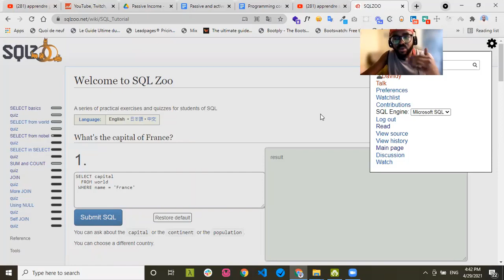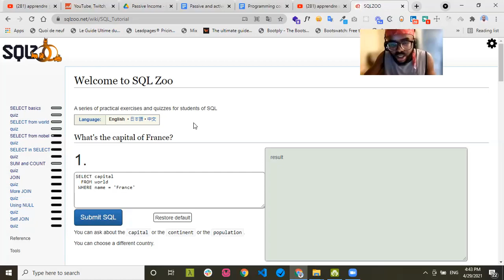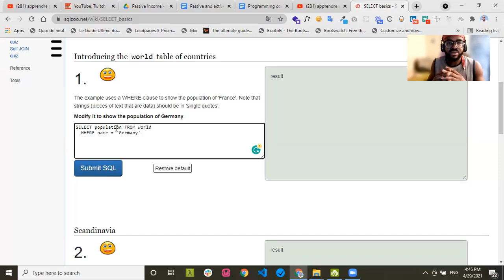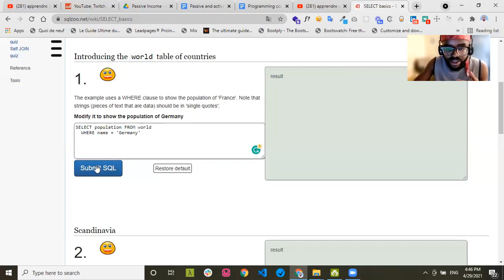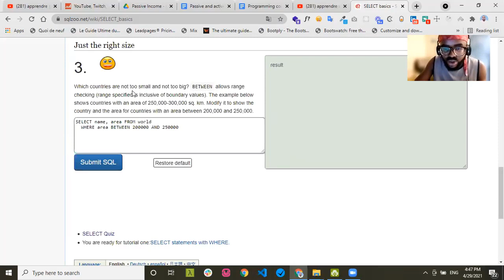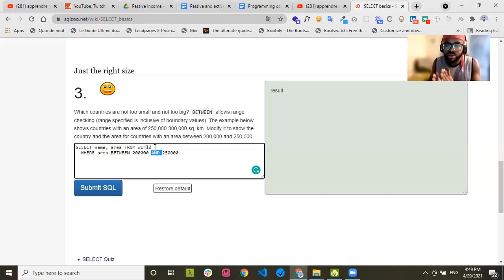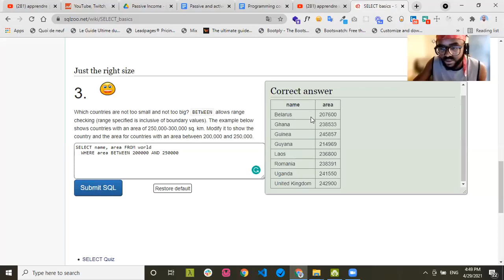Les bases de SQL avec SQLZoo - Partie 1: SELECT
🔴Titre de la vidéo: Les bases de SQL avec SQLZoo - Partie 1: SELECT